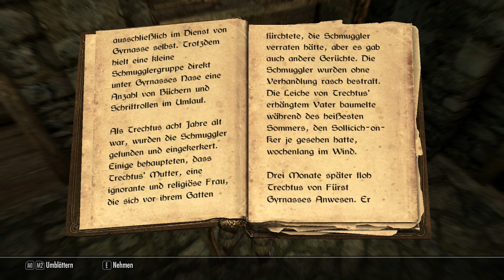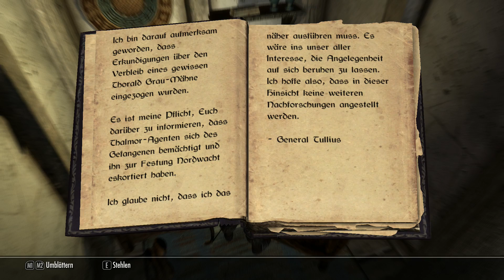Lets Play Skyrim #7 - In Höster Not, der Gefangene[GERMAN]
LEBEN SIE EIN ANDERES LEBEN, IN EINER ANDEREN WELT
Spielen Sie jeden Charaktertyp und machen Sie, was auch immer Ihnen Spaß macht. Die legendäre Entscheidungsfreiheit und die Geschichte & Abenteuer von The Elder Scrolls wurden mit so viel Leben erweckt wie niemals zuvor.

Die Zombies sind los!: "PREVIEW ☢dead purge outbreak☢ # [GERMAN]"